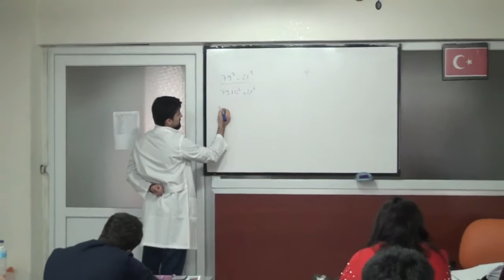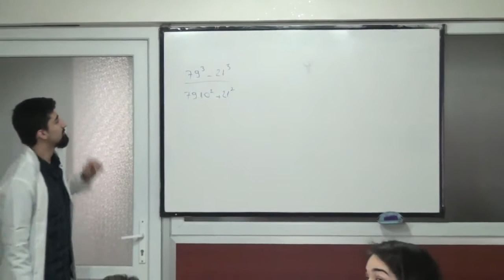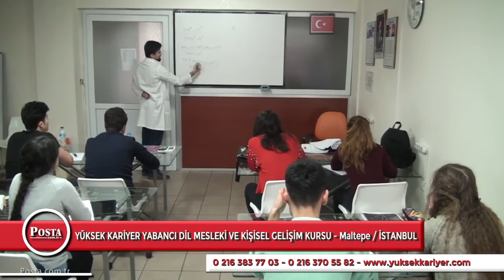YÜKSEK KARİYER YABANCI DİL MESLEKİ VE KİŞİSEL GELİŞİM KURSU - MALTEPE/İSTANBUL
YÜKSEK KARİYER YABANCI DİL MESLEKİ VE KİŞİSEL GELİŞİM KURSU işletmesine kobi özel olarak konuk olduk